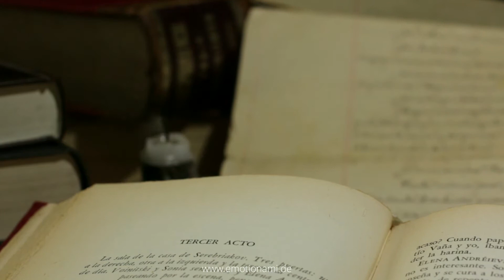Was passiert, passiert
Dieses Orakel kann dir bei deiner Frage weiter helfen.
Manchmal fehlt nur ein kleiner Hinweis...

Schau rein, stelle dir eine Frage und warte auf die Antwort.
Viel Spaß!

Wir haben noch einige kreative Themen und Projekte
"auf Lager"
Louisan Delphin hat mit einen Gedankenzoo ins Leben gerufen und freut sich über viele vergnügte Leser!
Dich interessiert ihr Buch? Hier kannst du es bestellen: Ich unterstütze vor allem sehr gern den stationären Buchhandel, daher kommt hier meine Empfehlung

Für feine, offene Menschen, die sich gern kreativ austauschen wollen oder gelegentlich mal einen liebevollen "Stupser" begrüßen um für sich "am Ball" zu bleiben und ein genussreiches Leben zu gestalten empfehle ich diesen Club

Vielen Dank für dein Interesse und
ALLES LIEBE!

Kreatives Wissen für alle.
Alles kommt von Herzen und beruht auf einem lebendigen Leben mit vielen Höhen und Tiefen. Mein Wunsch ist es , möglichst viele gute Gedanken, Inspirationen, Motivationen und Ideen bereit zu stellen. Und ich vertraue auf die Wertschätzung dieser Arbeit. Ich mache alles allein, betreibe die webseiten, vernetze Menschen und drehe, vertone und schneide die Videos. Und ich möchte mehr Content bereit stellen der einen geistigen Mehrwert bietet. Meine Empfehlungen, die ich ausspreche möchte ich ehrlich und wahrhaftig geben und dafür verlange ich ebenfalls keine Gegenleistung. Daher begrüße ich eine finanzielle Anerkennung in Form einer Spende an

Vielen DANK!